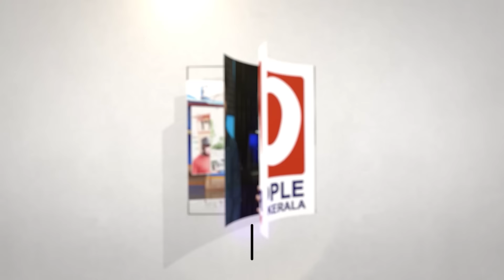BJP സ്ഥാനാർത്ഥി K സുരേന്ദ്രൻ വയനാട്ടിൽ വമ്പിച്ച ഭൂരിപക്ഷത്തിൽ വിജയിക്കും.പൊങ്കാലയിട്ട്| K. Surendran